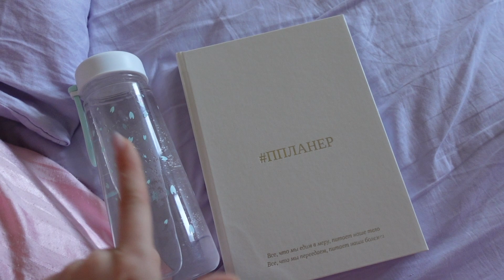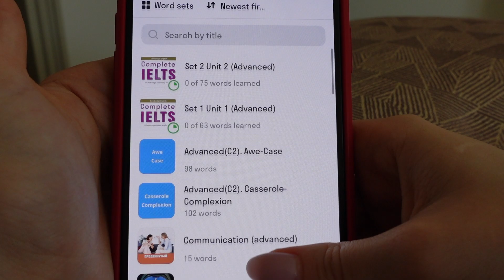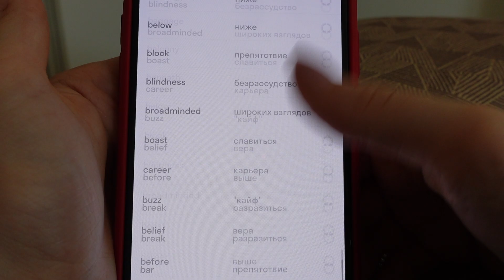productive vlog: моё утро, тренировки, питание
Привет, я Рина!

переходи и узнавай подробности

*запрещен в РФ